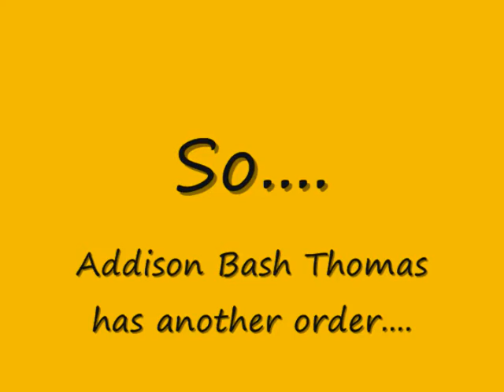revisiting lauders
After a visit to the jungled hardcourt at Lauders the panicked area representative wannabe Saboto Ceasar responded by cleaning the court...following the instruction of the NDP candidate Addison Bash Thomas...so Bash gives another order...will it be followed? stay tuned